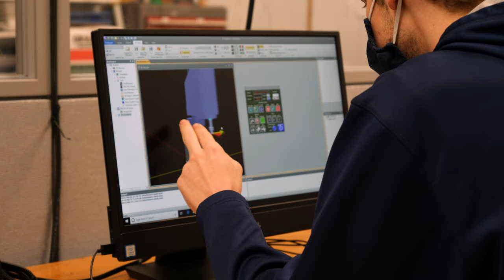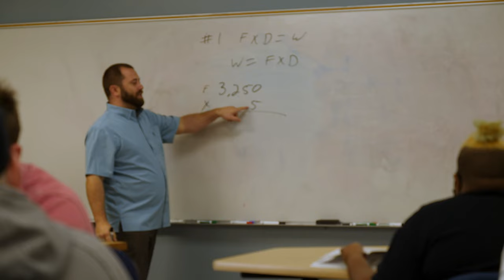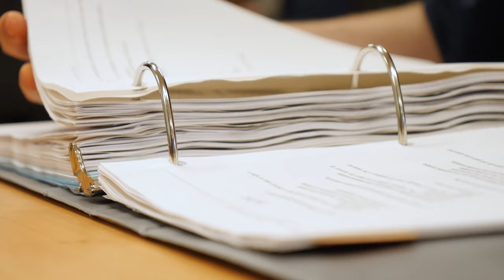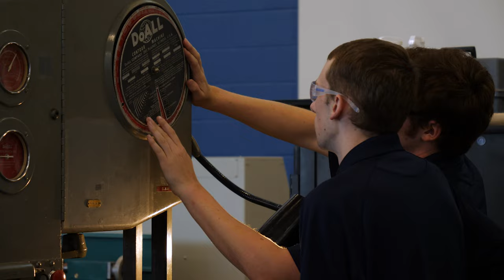Advanced Technologies Institute of Cleveland State Community College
ATI is a new opportunity designed for students majoring in Advanced Technology programs. SELECT students will work in a classroom setting while supplementing that learning with real-world training, all while getting PAID.

Local companies have partnered with Cleveland State to offer an earn while you learn experience for SELECT Advanced Technology students. These students will be attending classes 2 days/week, and working in a real-world setting the other 3 days/week.  Students will also have the opportunity to gain numerous extra soft skills and leadership opportunities throughout their time in the Advanced Technologies Institute.

Students will start at a minimum rate of $13.80 per hour after fulfilling all admissions and company requirements. This institute will allow students to earn wages while in college, and also prepare them for careers in advanced technology areas. Students will be prepared to work in many various fields such as automotive, food processing, welding, heating and air, power production, refrigeration, electronics manufacturing,surveying, robotics, and many more.